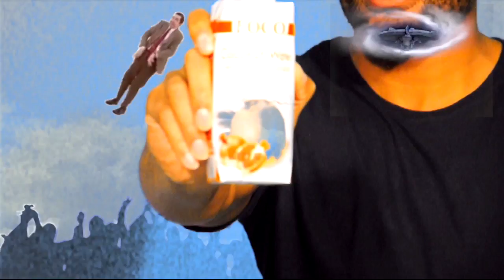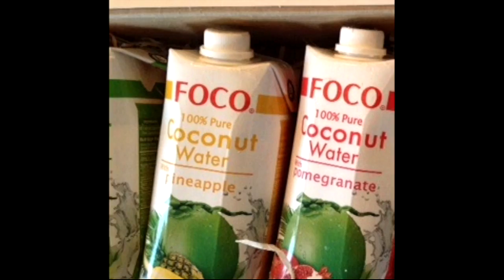LACC Presents "Benjamin Underground"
Produced in TV 004 at LA City College